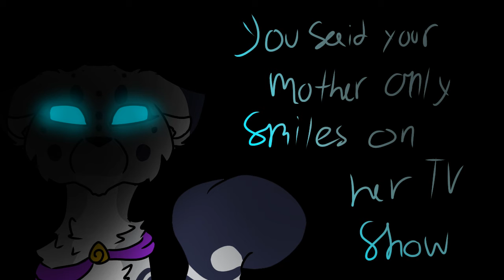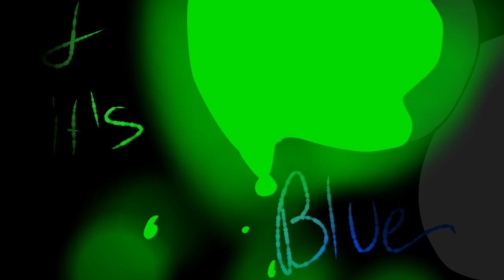Colors {Incomplete CC 2020 Halloween PMV}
In 2020 I finished the Castle Cat Halloween Event and love it a lot. I than remembered that one song Colors actually fit well with its + the inspiration from the gravity fall artist video.

I decided to work on a PMV but didn't finish it by Oct 31, of 2020 but didn't make it in time so I decided to up it on the back-burner for next years. But then forgot it again so I kind of left it to rot.  I got a new phone and since I don't want the PMVs I work on my old phones to go to waste and not be seen I decided to post this.

Purrcis, Edward, Kai, Selena, and Manicore (I forgot his name)